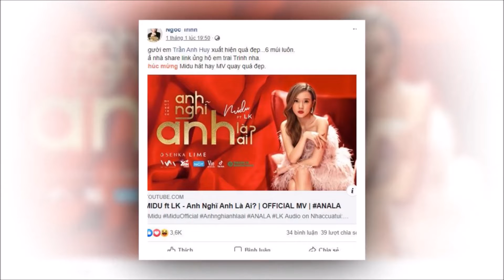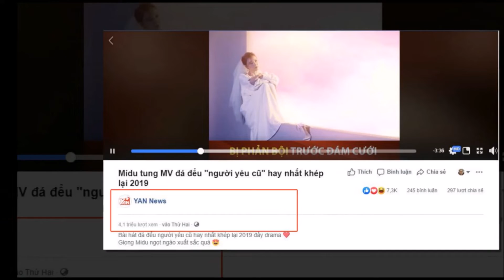Sản phẩm âm nhạc đầu tay của Midu thắng lớn 35 triệu view Youtube